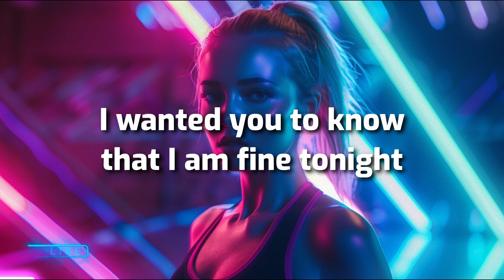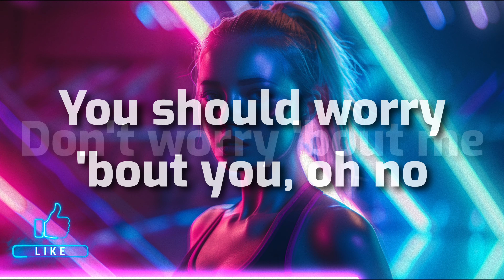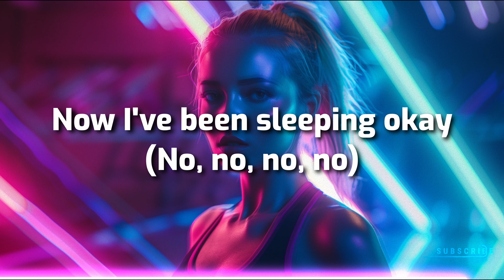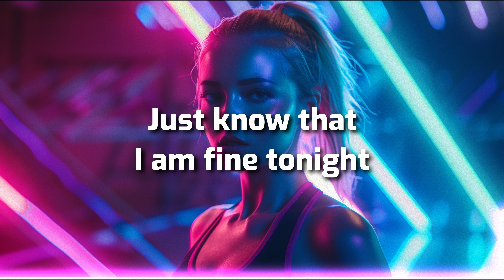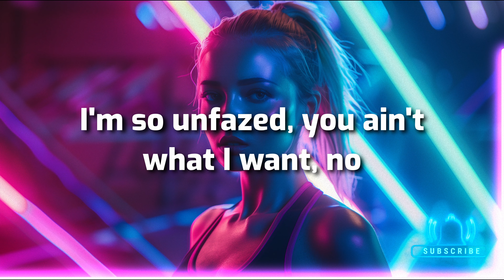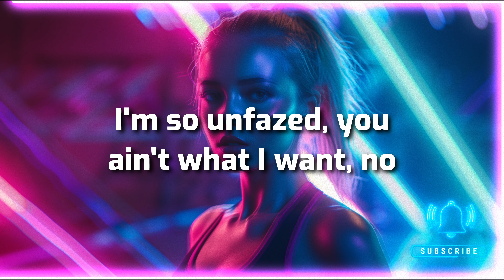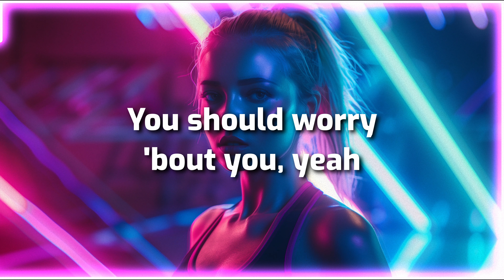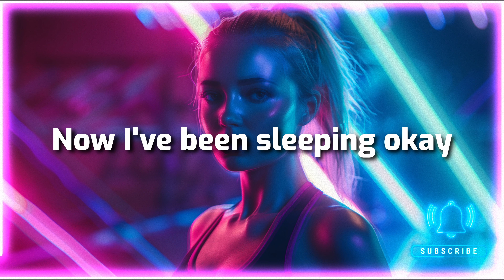Zara Larsson - Don't Worry Bout Me (Rudimental Remix) (Lyrics)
🎵 *Zara Larsson - Don't Worry Bout Me(Rudimental Remix)* (Released 18/04/2019)